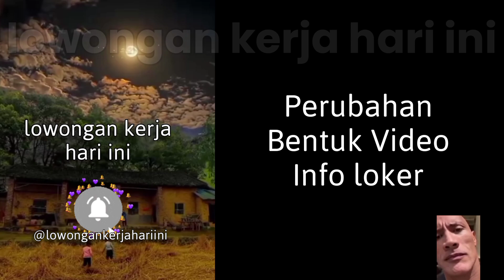Info Perubahan Bentuk Video lowongan kerja hari ini FORMATNYA menjadi Info Loker di Video Short